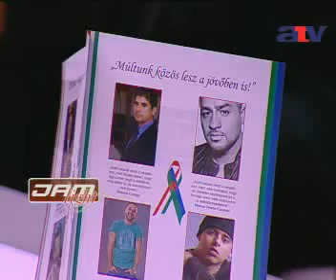Makai István & Caramel - ATV Jam Light - 2010.04.08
Makai István a Fővárosi Cigány Önkormányzat elnöke és Molnár Ferenc "Caramel" a Fővárosi Cigány Önkormányzat jószolgálati nagykövete az ATV Jam Light c. műsorának vendége volt.